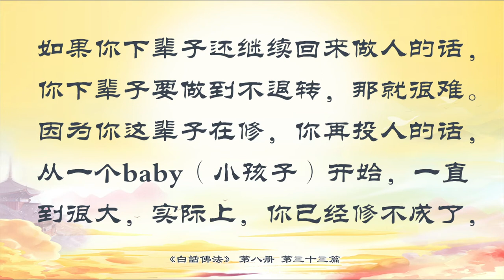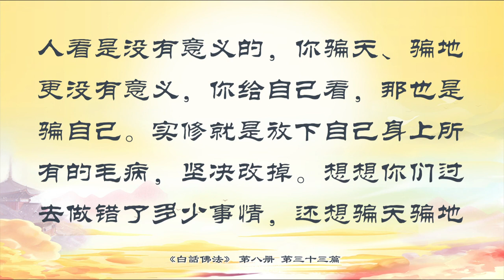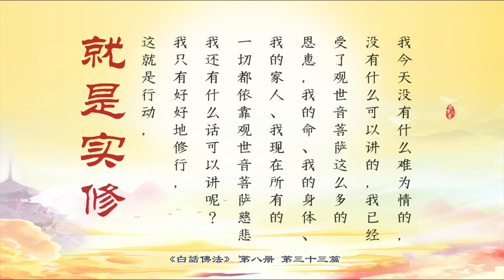33 普度衆生是福